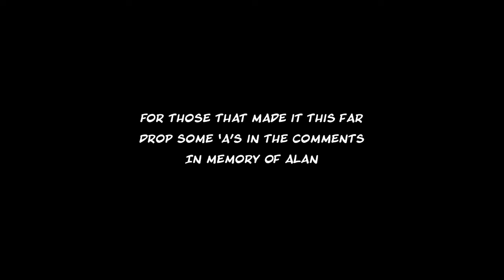Don't attack the Nether pigs!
As our resources build up we decided it was time to take a trip to the Nether.

Bags, MrCrispy007, Jimbo and I go down and find out there's no place like home

Jim confronts the pigs...it doesn't end well.

Safe
Infamous